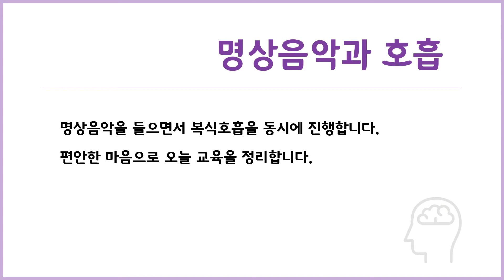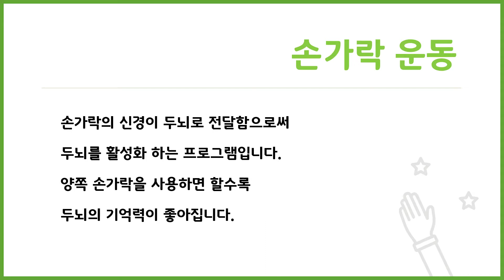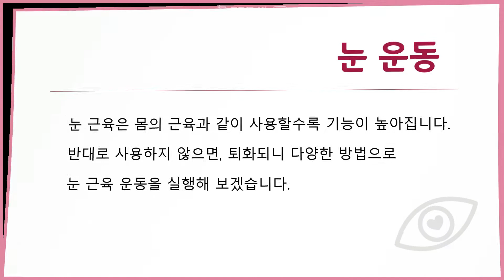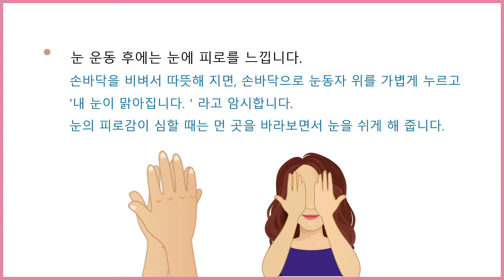으뜸효남구TV - 힐링프로그램영상입니다.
으뜸효남구TV

두뇌 회전과 건강 율동을 포함한 힐링 영상입니다.
많이 보시고 따라하시면 좋습니다.